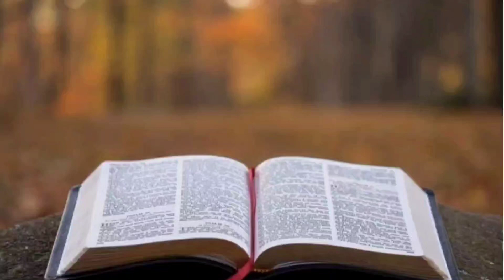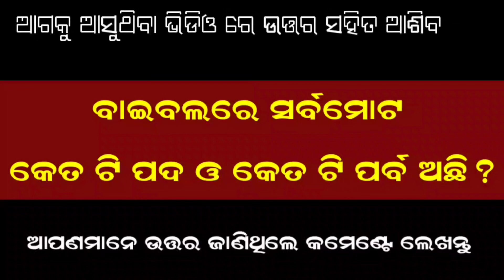ବାଇବଲ ବିଷୟରେ କିଛି ଜାଣିବା କଥା // Something to know about the Bible